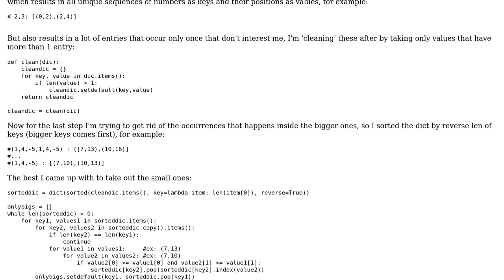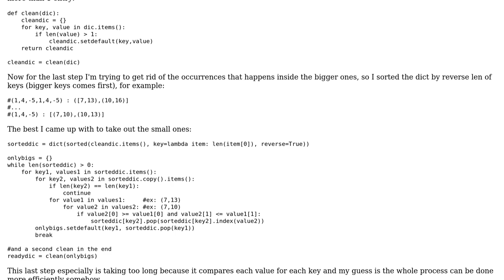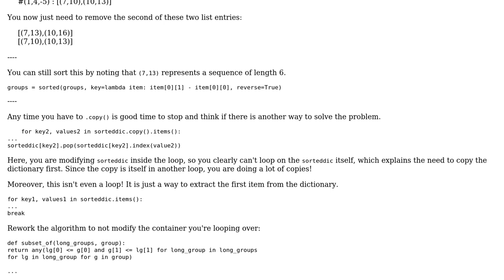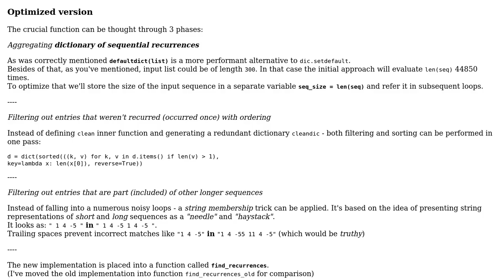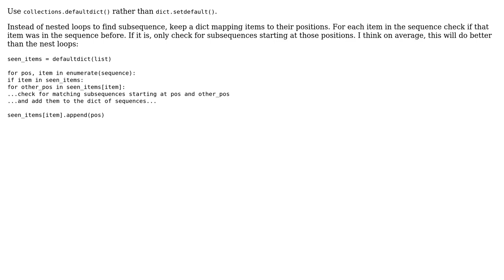Finding sequential recurrences in a list of numbers (3 Solutions!!)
Finding sequential recurrences in a list of numbers

With thanks & praise to God, and with thanks to the many people who have made this project possible! | Content (except music & images) licensed under CC BY-SA | Music | Images & others | With thanks to user Thiago Luiz user RootTwo user RomanPerekhrest user L. F. user AJNeufeld and the Stack Exchange Network Trademarks are property of their respective owners. You are responsible for your own actions.